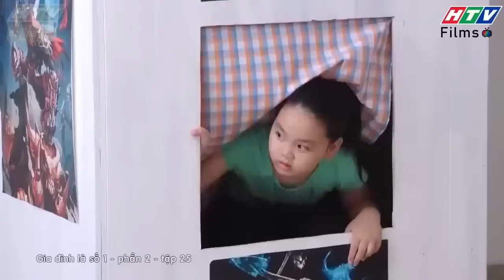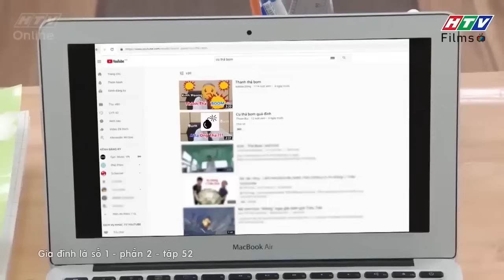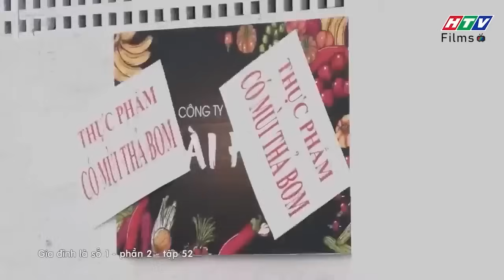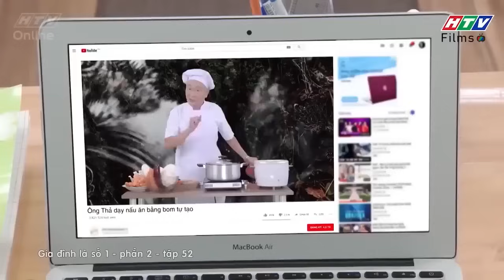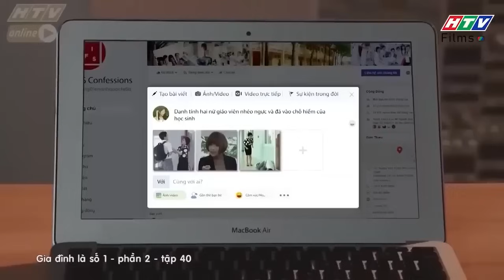Gia đình là số 1 Phần 2 | Tâm Anh HẠI gia đình Lam Chi hết lần này tới lần khác 😳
00:00 Lam Chi khoe búp bê với bạn bè
08:00 Minh Ngọc và những lời luận tội kẻ trộm
15:00 Tâm Anh bị chú Sĩ buộc tội
17:00 Tâm Anh hại nhà của Lam Chi